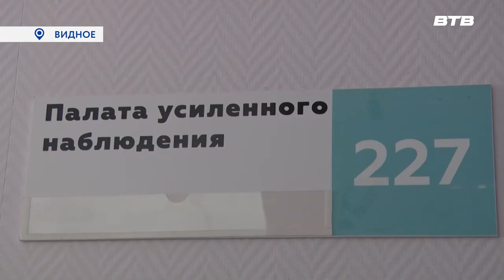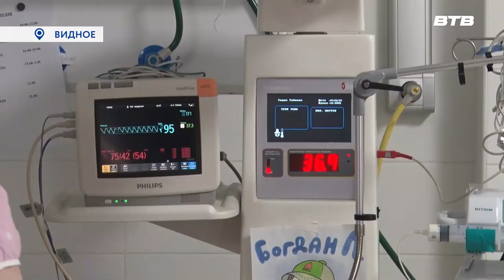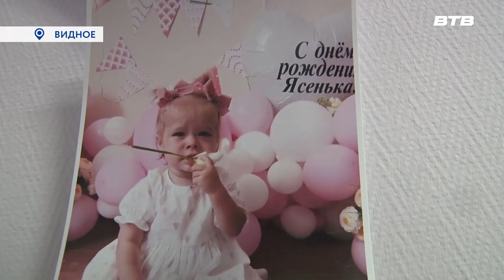ЧУДО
В Видновском перинатальном центре уже много лет выхаживают малышей с экстремально низкой массой тела. Наш сегодняшний герой родился весом всего 490 граммов, но мастерство и забота медиков, а также любовь мамы творят настоящие чудеса. С подробностями наш корреспондент Екатерина Борисова.